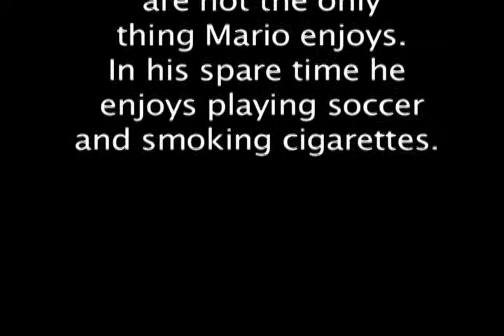MARIO PROFILE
By: Laura Simon
10.29.09